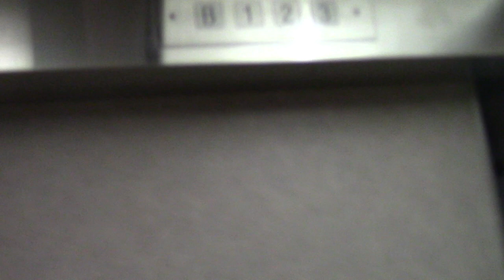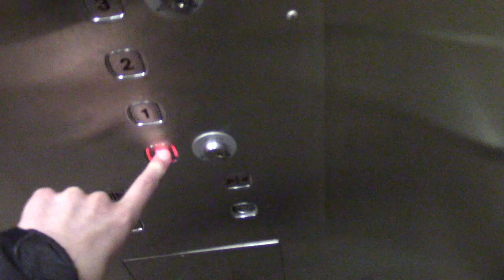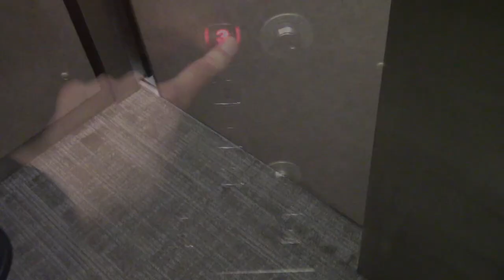Midland Hydraulic Elevators - Canad Inns Transcona, Winnipeg, MB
This is an update on these elevators, they put new carpet in them.

Elevator Info:
Brand: Midland
Type: Inground Hydraulic
Fixture: Dewhurst US89
Installed: 1996